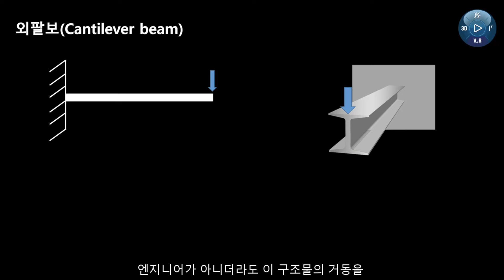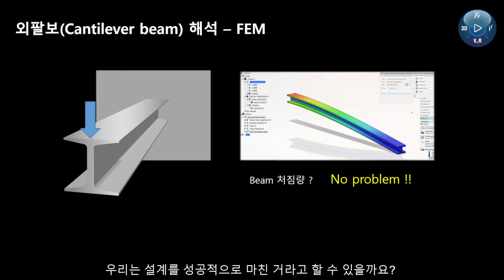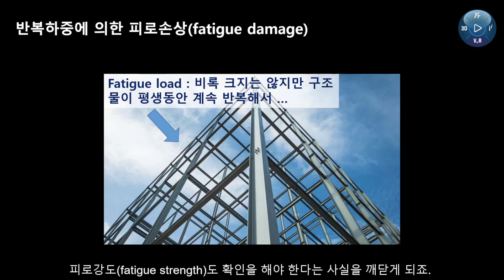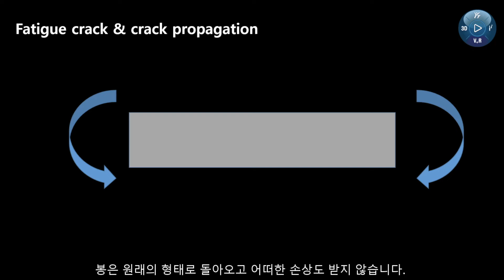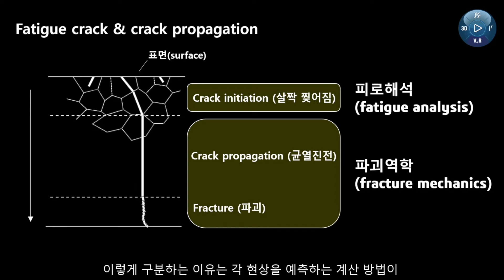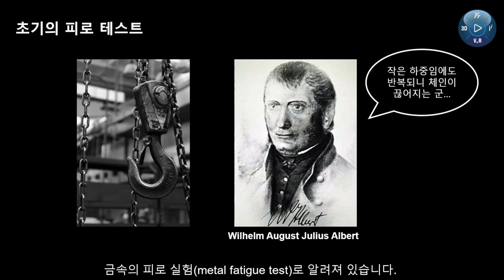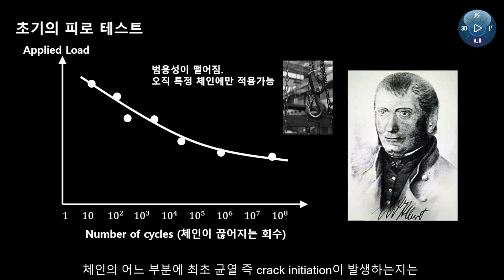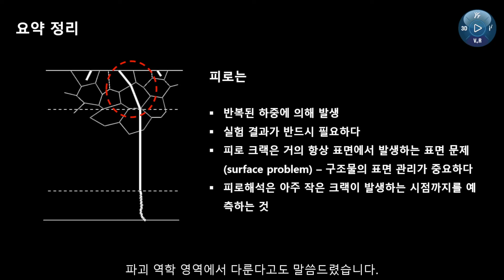[CAE] 시뮬레이션 에스프레소 36. 제품의 수명예측에 필요한 피로해석의 개념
설계, 해석 실무자들이 알고 있어야 할 해석이 있다면?
그것은 바로 "피로해석"이 아닐까요? 구조물의 강도 평가부터, 반복 하중에 의한 피로 손상까지!

3D 설계 및 해석 전문,
웹스시스템코리아는 파트너십 기반으로
"고객의 성공을 위해 솔루션과 가치를 제공합니다."